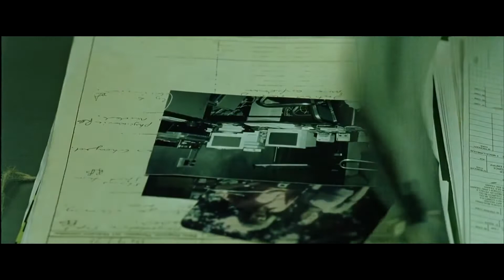The Matrix Trailer - Where Is My Mind?